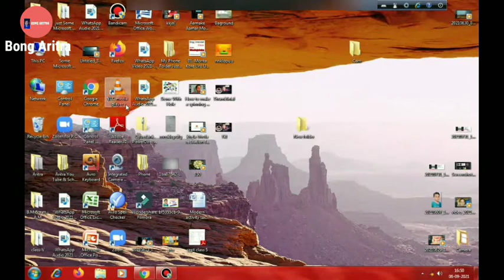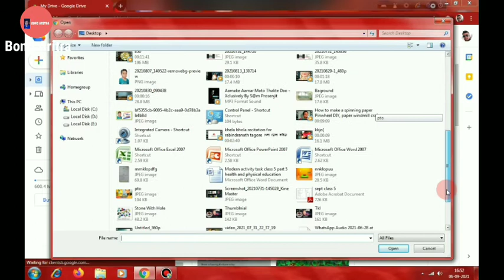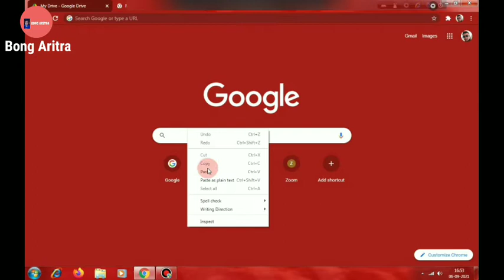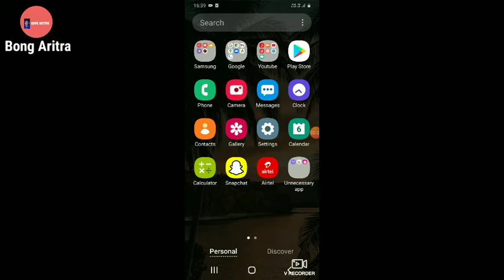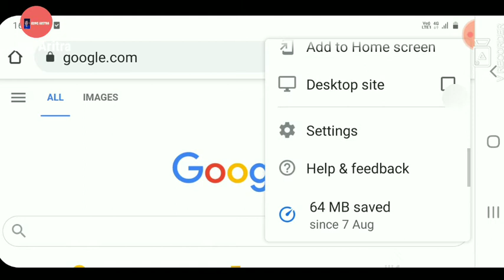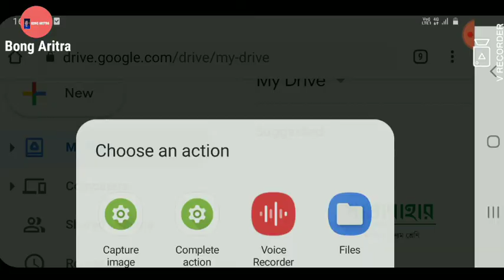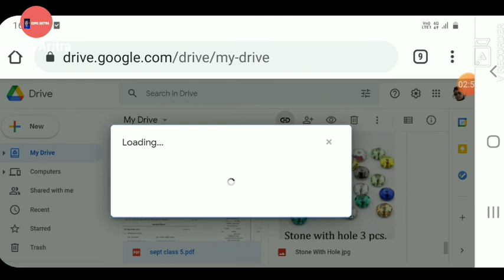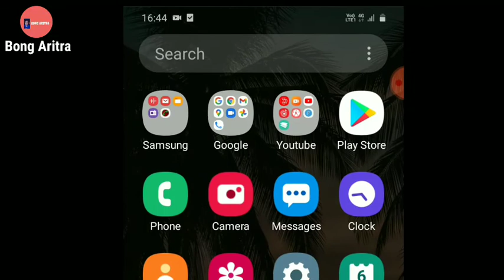যে কোনো App, video বা image এর লিংক কিভাবে তৈরি করবে? How to make a google drive link | @Bong Aritra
Hi friends,ajker ei video te ami tomader
Dekhabo,kivabe Tomra je kono app,video ba image er link toyri korte parbe.
How to create your own link
How to create google drive link

  💐💐💐Bong Aritra💐💐💐